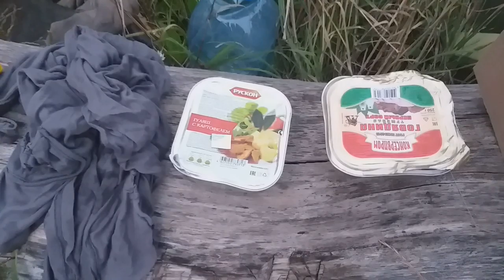Ночная рыбалка в Беларуси на фидер и спиннинг. Рыбалка на реке Оболь.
Ночная рыбалка на спиннинг и фидер в хорошей компании это очень круто! Хотели словить сома но что словили смотрите в видео. Первый раз в этом сезоне ловил щуку с лодки на колебалки и разловил и их. Также показываю как пользоваться отцепом для блёсен и воблеров при глухом сильном зацепе. Кстати отцеп настоятельно рекомендую! Питались на рыбалке ИРП российской армии и голодными не остались. Короче рыбалку лучше смотреть чем про неё читать.
1 копия ITO-SHINER
2 копия Rerange 130
3 Копия DUO Realis 100 SP
4 копия на Zipbaits Orbit 80
5 копия Orbit 110
6 копия Jackall Mag Squad 128
7 копия RUDRA